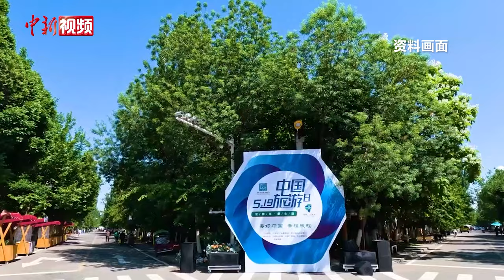新疆自贸试验区首个中哈影视文化交流项目在哈萨克斯坦落地开播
近日，由国家广播电视总局策划推出的 “电视中国剧场”项目《Bawrsak（包尔萨克）剧场》在哈萨克斯坦落地开播，开播仪式在新疆自贸区霍尔果斯片区举行，这也是新疆自贸试验区成立以来 中国与哈萨克斯坦两国间首个影视文化交流项目。

从2023年12月起，首批《山河新疆》九集纪录片及《无所畏惧》《好事成双》等五部中国优秀视听节目，将通过在哈萨克斯坦阿拉木图电视台推出的《Bawrsak（包尔萨克）剧场》和其新媒体平台与哈萨克斯坦观众见面。（赵雅敏 李明 单如辉）